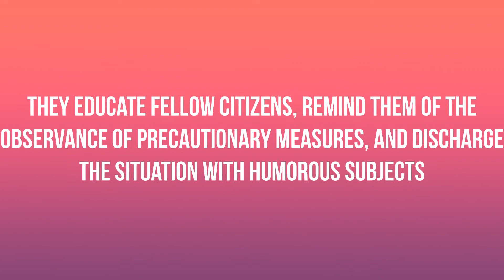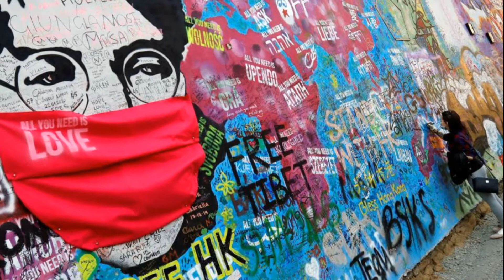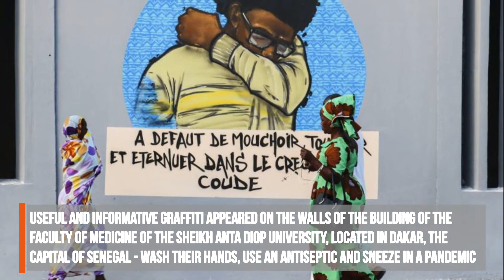Pandemic painting: how artists see coronavirus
Street artists have responded to the pandemic by creating many new graffiti around the world.

They educate fellow citizens, remind them of the observance of precautionary measures, and discharge the situation with humorous subjects.

Ordo News | Breaking news videos, real-time coverage of the world's events, US and the world politics, finance, economy, markets, lifestyle, science, technology and also more videos on conflict zones.